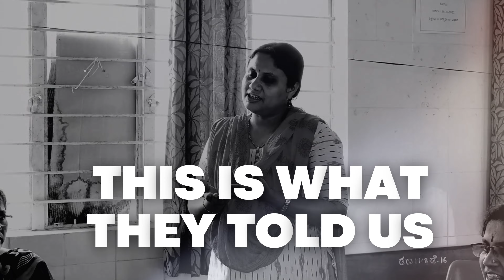When language becomes a mode of empowerment: Caring with Colour - Spoken English training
For many students in government schools, English teachers are the only helping hands who guide them towards opportunities in a globalized, well-connected English-speaking world.

English has become so vital today that teachers have taken English language learning as a challenge, not just for themselves, but for the young learners in their classrooms. Caring with Colour - A Manasi Kirloskar Initiative was invited by the District Institute of Education and Training - Ramnagara, to train a group of enthusiastic teachers and handhold them towards establishing English-speaking environments in their classrooms. Caring with Colour and DIET has inaugurated our much coveted English-speaking training programs with over 50 + participating teachers from various blocks in the Ramanagara educational district. The spoken English training sessions are rolled out both in person and online, along with interviews held one-on-one with participating teachers.

Watch how we have unveiled our inaugural session for the academic year 2023-24: